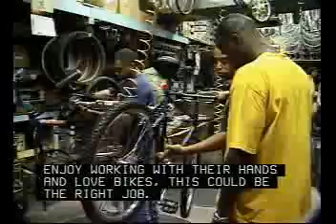Bicycle Repairer Jobs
Bicycle Repairer job description. Learn about Bicycle Repairer jobs, responsibilities, salaries and more.